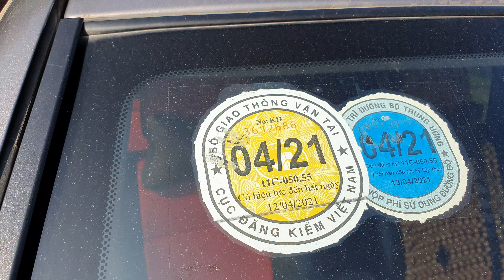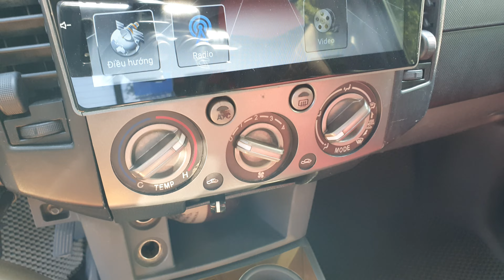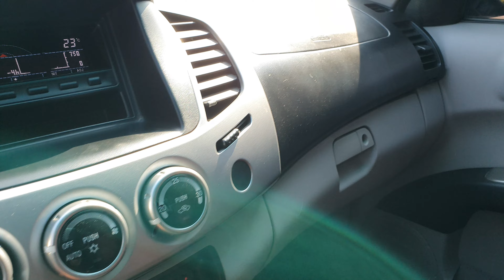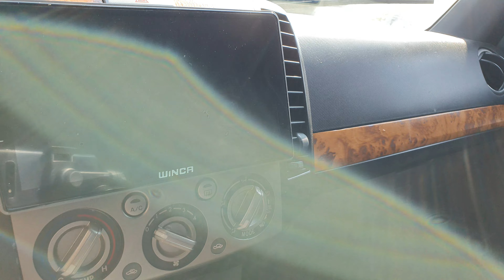Bán tải giá rẻ,dòng xe bền bỉ tiết kiệm phục vụ công trình công trường...ae q tâm lh 0965951955